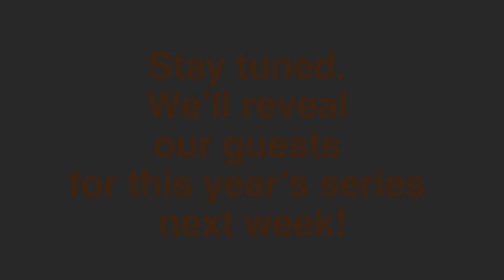Latino Thought Makers Fall 2022 Sizzle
Back for another semester of residency Latino Thought Makers is excited to bring a fantastic in-person event to Morton College.